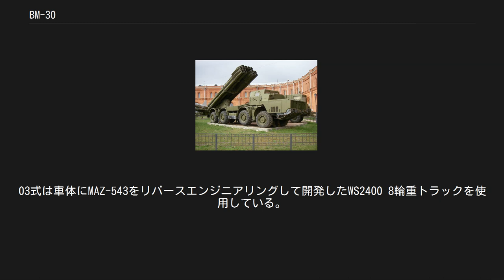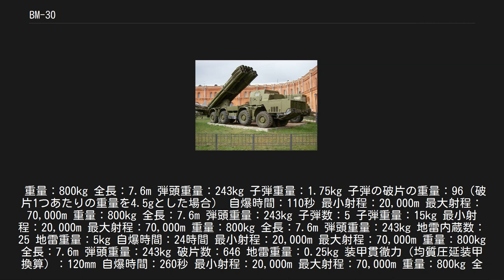BM-30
BM-30「スメーチ」ロケットランチャー BM-30「スメーチ」（ロシア語:БМ-30 «Смерч»ベーエーム・トリーッツァチ・スミェールチュ）は、ソ連・ロシア製の多連装ロケットランチャーである。
ロシア軍制式コードでは9K58（9К58）と呼ばれる。
愛称の「スメーチ」はロシア語で「竜巻」のことである。
 BM-30は、MAZ-543M／MAZ-7910大型8輪トラックに300mmロケット弾12連発発射器9A52-2を装備し、さらに間接照準の際に弾道を計算するための射撃統制装置を装備する。
ロケット弾を発射する際には、車体の4箇所にあるアウトリガーを下ろして横転しないように車体を固定しなければならない。
BM-30は70 - 90kmもの長射程を活かして、敵軍の砲兵陣地や野戦司令部、燃料や弾薬などの物資集積所、部隊集結地域の装甲目標及び非装甲目標を攻撃対象とする。
射撃には12発を38秒で撃ち切るが、再装填に20分かかる。
 BM-30は、ソ連とそこからの独立国以外ではアルジェリア、インド、クウェートに輸出されている。
中華人民共和国は少数を参考用に購入した後、03式300mm12連装自走ロケット砲（PHL-03）を開発し、中国人民解放軍陸軍が制式採用した。
03式は車体にMAZ-543をリバースエンジニアリングして開発したWS2400 8輪重トラックを使用している。